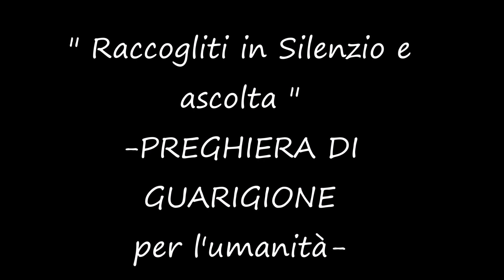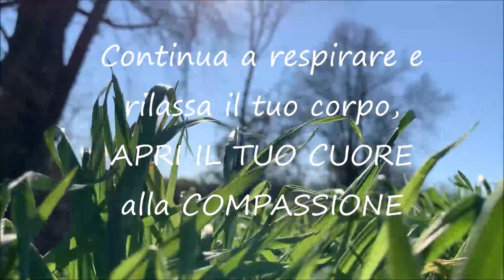PREGHIERA ALLA DIVINA COSCIENZA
SOSTIENICI con una Libera Donazione su PayPal, GRAZIE oppure sul Conto PostePay : 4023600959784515
intestato a Cinzia Romano
C.F. RMNCNZ63R63F839S
Voce narrante di : Anam Mea

Sottofondo musicale dalla Libreria Audio YouTube
Elegy di Wayne Jones - Videos from ANIMA WIRELESS
Testo di: ANAM MEA
BUON ASCOLTO.